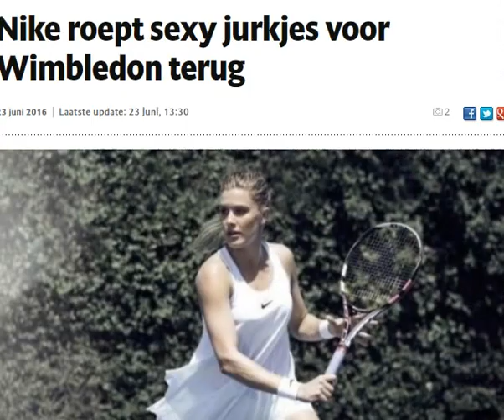sexy jurkjes voor Wimbledon terug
Het is een traditie op Wimbledon: zowel de mannen als de vrouwen die aantreden in een maagdelijk witte uitrusting. Voor de aankomende editie van het Britse grandslamtoernooi had sportkledingfabrikant Nike naar goede gewoonte een jurk ontworpen voor de vrouwelijke speelsters, maar het ontwerp werd niet door alle tennissters met enthousiasme onthaald.
Volgens de speelsters is het witte jurkje wel érg kort en bovendien zou het hen hinderen tijdens wedstrijden omdat het voortdurend omhoog vliegt. Enkele speelsters kaartten het probleem aan bij Nike, en de Amerikaanse gigant besloot daarop om de outfit terug te roepen en aan te passen.

Nike riep de tennissters in een e-mail op om de jurkjes opnieuw in te leveren. 'We gaan een kleine aanpassing aanbrengen aan de jurken voor Wimbledon. Kunnen jullie ze opnieuw inleveren in het het Nike Wimbledon House?'

De Tsjechische Lucie Hadrecka (WTA 167) besloot alvast om daar niet op te wachten. Zij koos er immers voor om onder de jurk nog een witte legging te dragen (zie foto's onder).